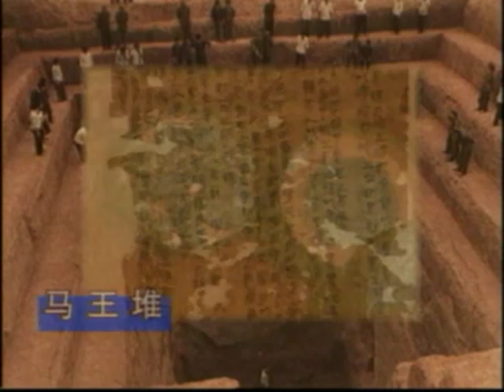漢: 馬王堆漢墓 Han Tomb Unearthed at MaWangDui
History of Chona goes back 5000 years